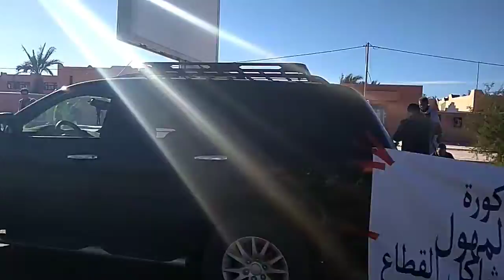إضراب من طرف أرباب النقل السياحي بزاكورة ، يستنكرون غلاء البنزين